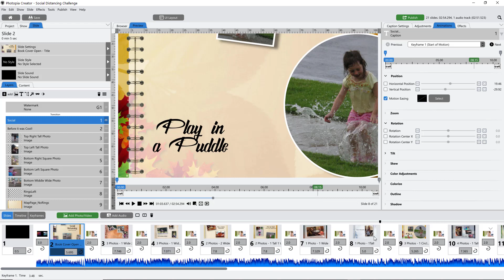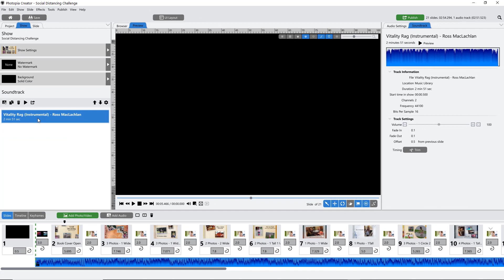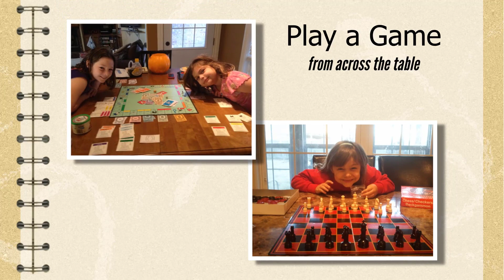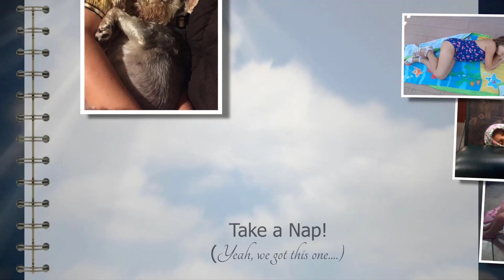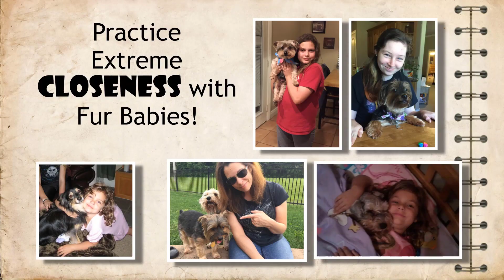Slide Show Challenge - Social Distancing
This Challenge is for any program:
Simply go through your photos and find instances where the concept of Social Distancing might apply.